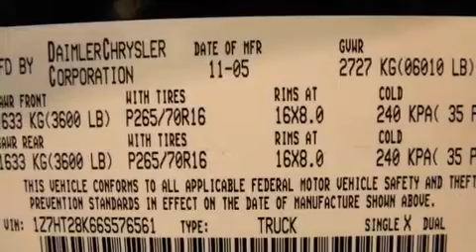2006 Mitsubishi Raider Crew Cab 4WD in Norristown, PA 19403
Car Vision
2626 W Main St
in Norristown, PA 19403

Here's a great deal on a 2006 Mitsubishi Raider. This 4 door, 6 passenger truck still has less than 80,000 miles! A 3.7 liter V-6 engine pairs with a sophisticated 4 speed automatic transmission, providing a smooth and predictable driving experience. Four wheel drive allows you to go places you've only imagined. Mitsubishi prioritized practicality, efficiency, and style by including: 1-touch window functionality, a tachometer, variably intermittent wipers, a front bench seat, front fog lights, power door mirrors, and a split folding rear seat. Audio features include a CD player with AM/FM radio, and 4 speakers, providing excellent sound throughout the cabin. Mitsubishi also prioritized safety and security with features such as: dual front impact airbags, a panic alarm, and ABS brakes. We have a skilled and knowledgeable sales staff with many years of experience satisfying our customers needs. They'll work with you to find the right vehicle at a price you can afford. Come on in and take a test drive!